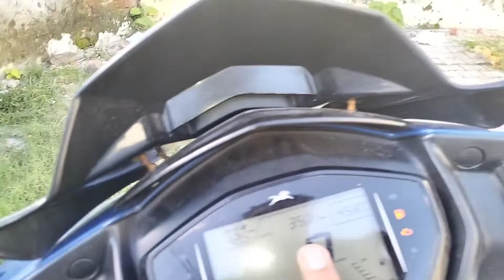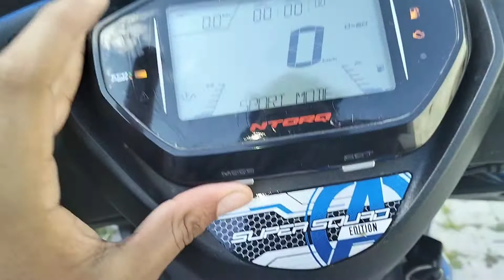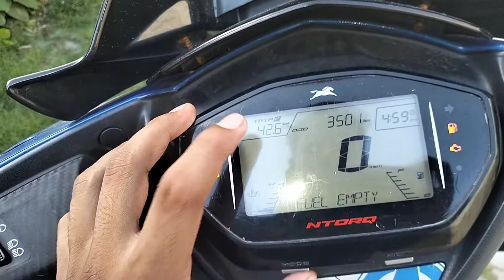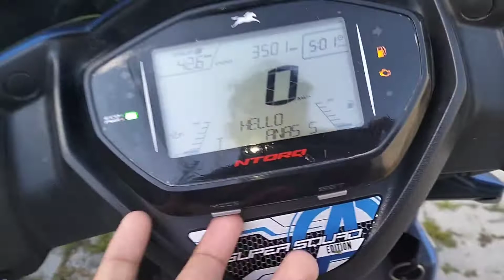Hunest review on TVS Ntroq 125💝Laane sa phala ek baar jaror dakhna😰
*Camera 📸
👉50Mp

*Phone
👉 Realme9i

*Editing app
👉VN

*Themnel editing
👉 PicsArt

*Bike
👉 TVS Ntroq super squad

KEEP supporting as GuZs ❣️✨
SPIDEY VLOGS 🙏🙏